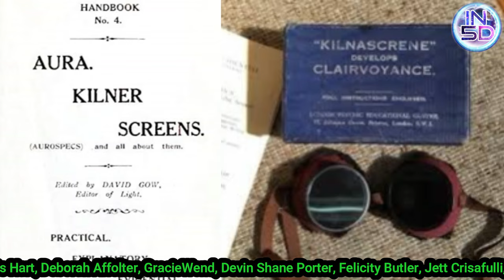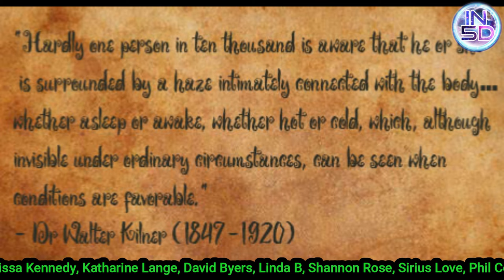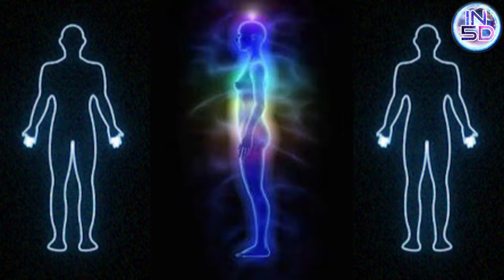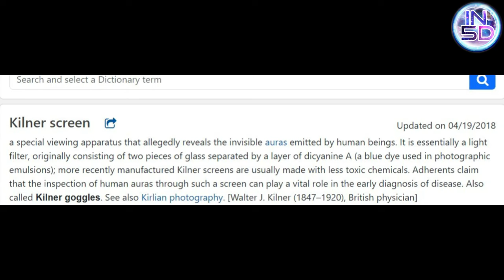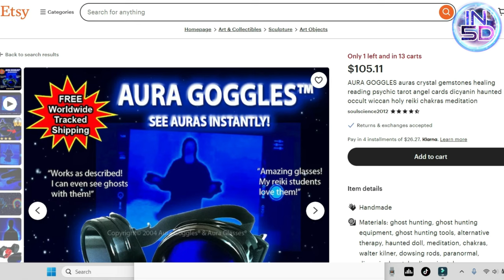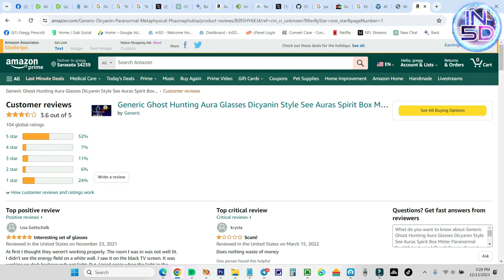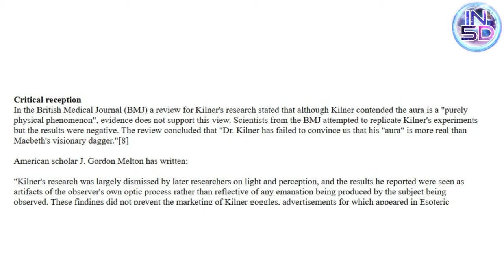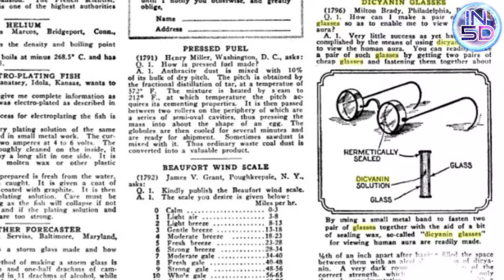Can You Really See Into Other Dimensions with Dicyanin Glasses?